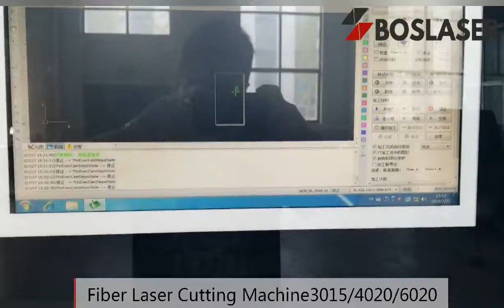BOSLASER & DURMAPRESS Brand 1530 500W-6000W RAYCUS/IPG Fiber Laser Cutting Machine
MAIN FEATURES:
1. Excellent Path Quality: Smaller laser dot and high work efficiency, high quality.

2. High Cutting Speed: cutting speed is 2-3 times than same power CO2 laser cutting machine.

3. Stable Running: adopt top world import fiber lasers, stable performance, key parts can reach 100,000 hours;

4. High Efficiency for photoelectric conversion: Compare with CO2 laser cutting machine, fiber laser cutting machine have three
times photoelectric conversion efficiency.

5. Low Cost: Save energy and protect environment. Photoelectric conversion rate is up to 25-30%. Low electric power consumption,
it is only about 20%-30% of traditional CO2 laser cutting machine.

6. Low Maintenance: fiber line transmission no need reflect lens, save maintenance cost;

7. Easy Operations: fiber line transmission, no adjustment of optical path.

Manufacturers：Maanshan Durmapress Machinery Co., Ltd
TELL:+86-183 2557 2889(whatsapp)